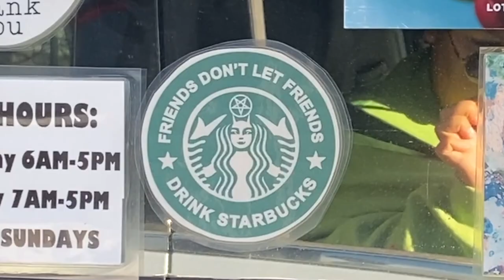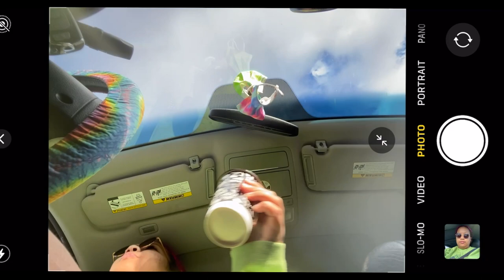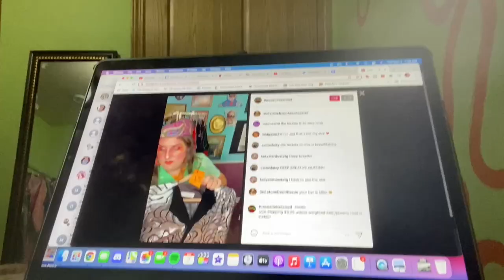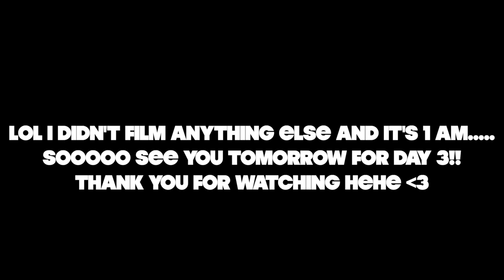DEALING WITH ANXIETY & THE REGRETTES NEW SONG//VLOGMAS DAY 2!!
I woke up anxious af, got coffee anyways and made it worse!!
If you wanna check out my music reviews here are some links! I am a fan girl thru & thru!